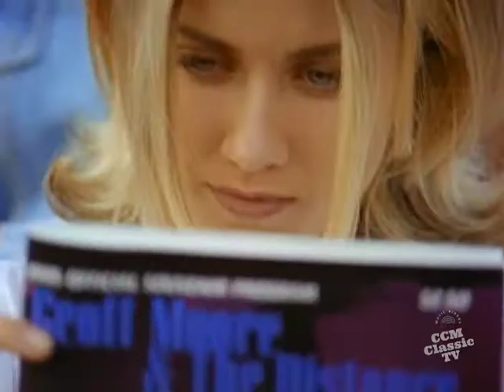Geoff Moore and The Distance - Home Run